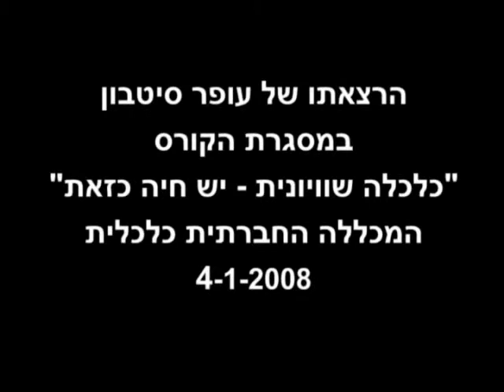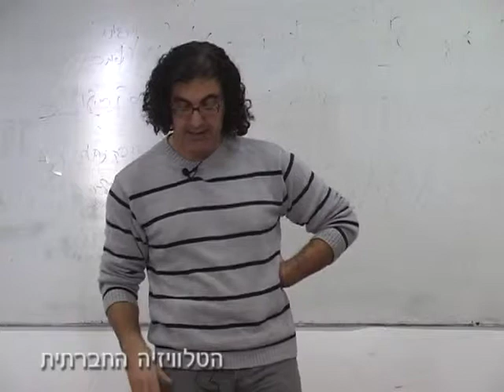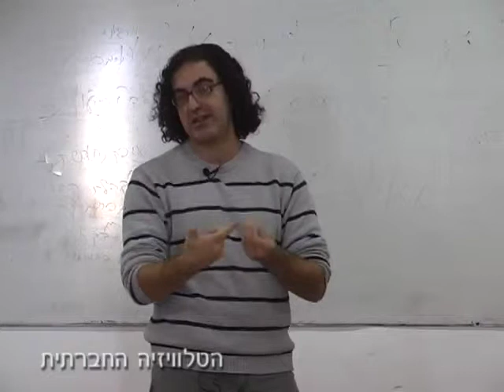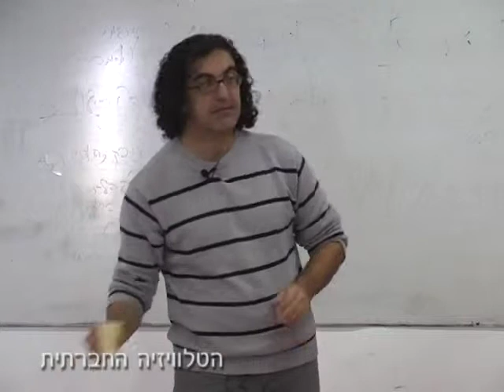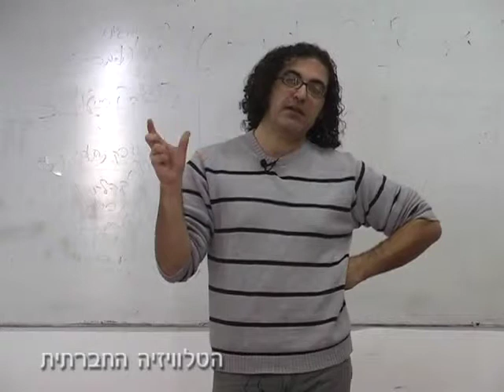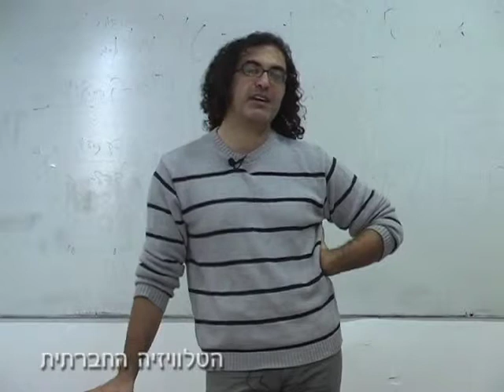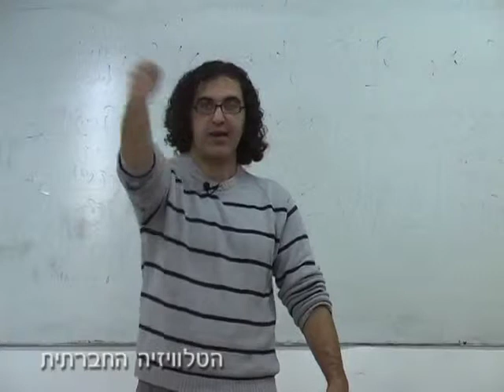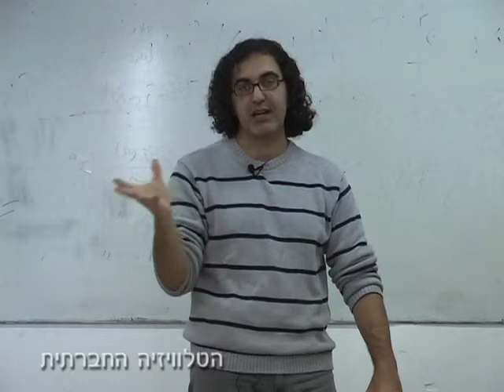אלטר-גלובליזציה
הרצאתו של עופר סיטבון - שיעור 12 במסגרת הקורס "כלכלה שוויונית - יש חיה כזאת!" של המכללה החברתית כלכלית. ההרצאה עוסקת בגלובליזציה ואלטרנטיבות לגלובליזציה.